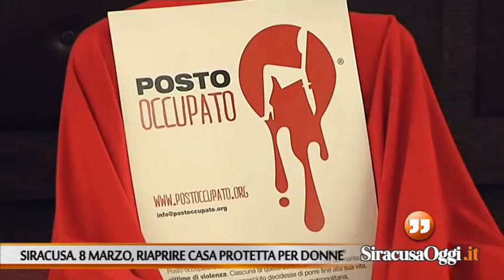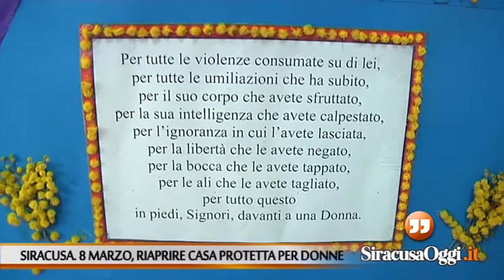Siracusa. Riapre la Casa Rifugio per donne vittime di violenza